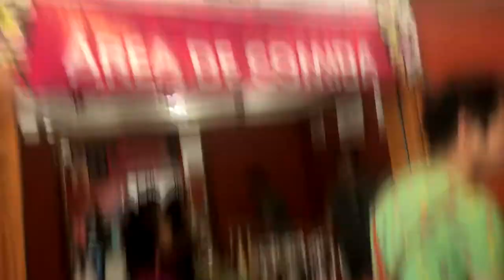VISITA AL KAWAII FEST ! ! !